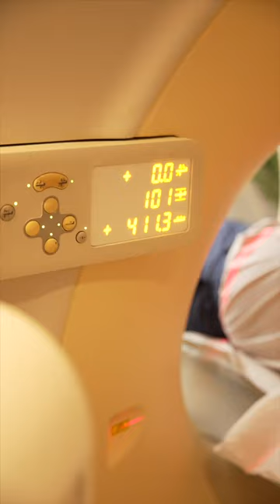Martin Gramatica's Story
Meet our VP of Business Development Martin Gramatica. Martin has been a beloved member of the Tampa Bay Community for over 20 years, both on and off the field. As a former Tampa Bay Buccaneer, he was part of the team that led us to our first-ever Super Bowl win! He is now a proud member of the Life Guard Imaging family, sharing in our mission of Saving Lives Through Early Detection.